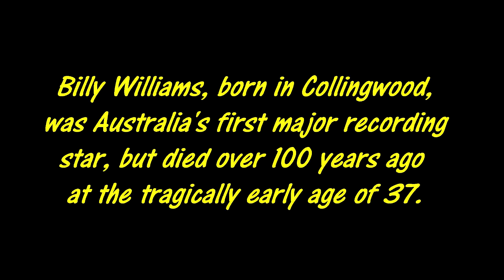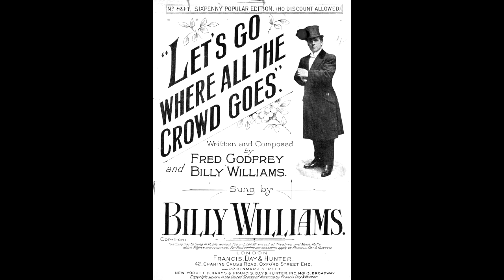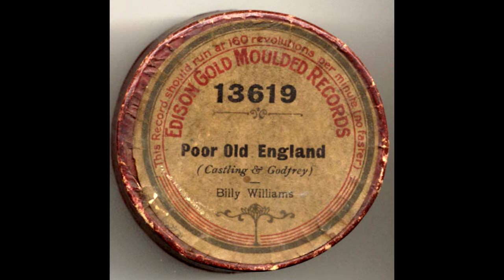Billy Williams sings "The Daylight Bill", rec. 16th September 1908.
A PROTEST SONG about the first attempted imposition of a Daylight Savings Time bill in British Parliament, 1908. British builder William Willett proposed the introduction of DST in 1905. He suggested setting the clocks ahead 20 minutes on each of the four Sundays in April, and switching them back by the same amount on each of the four Sundays in September, a total of eight DST switches per year.

Willett’s Daylight Saving plan caught the attention of Member of Parliament, Robert Pearce who introduced a bill to the House of Commons in February 1908. The first Daylight Saving Bill was drafted in 1909, presented to Parliament several times and examined by a select committee. However, the idea was opposed by many, especially farmers, and thus the bill was never made into a law. Willett died in 1915 without getting the chance to see his idea come to life.

Billy Williams (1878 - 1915) was Australia's first recording star, and this is one of the typical topical songs that he either wrote or recorded in his prolific recording activity from 1906 to his death in 1915.

The Zonophone disc, which is in good condition for its age (107 years!) has been restored by using the audio spectrum waterfall analysis graph as a guide to setting graphic and parametric equalisers to rid these recordings of their multiple midrange resonances and deficiencies. I'm particularly proud of this restoration. It may be the best that has been heard from Williams' recordings in over a century.